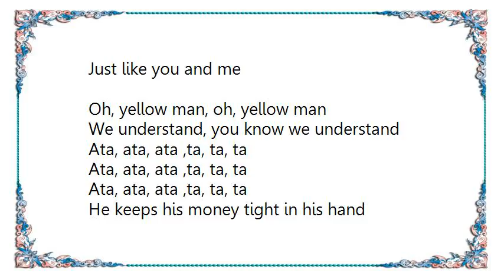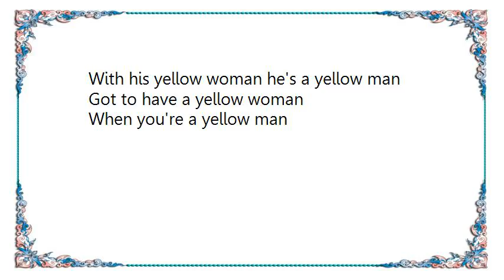Georgie Fame - Yellow Man Lyrics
[Lyrics Georgie Fame - Yellow Man]
Very far away, in a foreign land
Lives the yellow woman and the yellow man
He's been around for many-a-year
They say, they were there, before we were here
Eatin' rice all day
While the children play
You see he believes
In the family
Just like you and me

Oh, yellow man, oh, yellow man
We understand, you know we understand
Ata, ata, ata ,ta, ta, ta
He keeps his money tight in his hand
With his yellow woman he's a yellow man
Got to have a yellow woman
When you're a yellow man